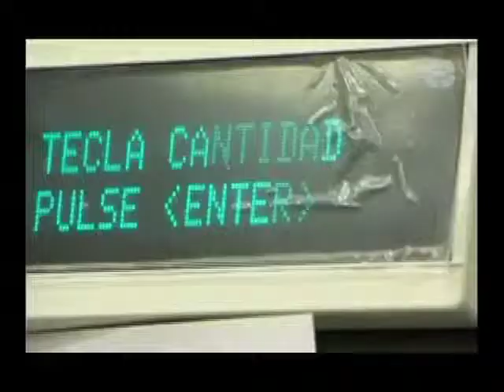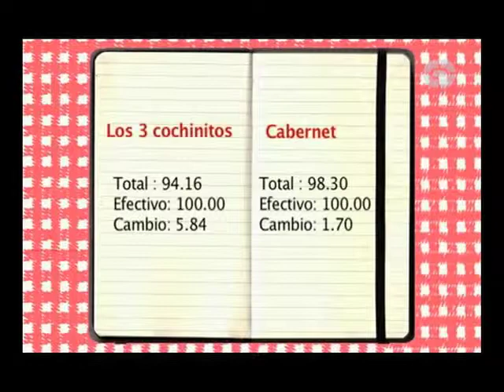RETO COCINA Programa 8 (Bloque 1)